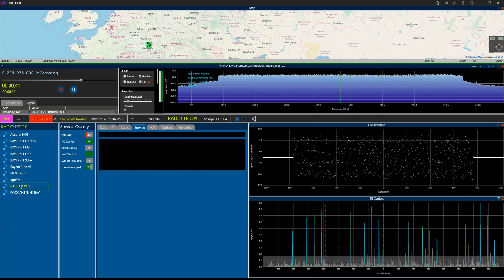Oberbay/Schwaben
Tropo in BEL on November 20 2021